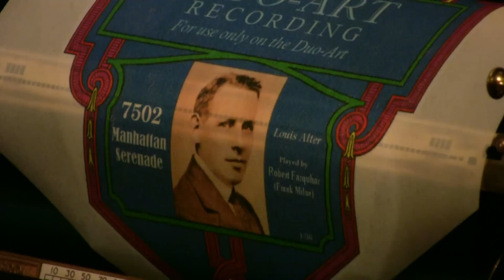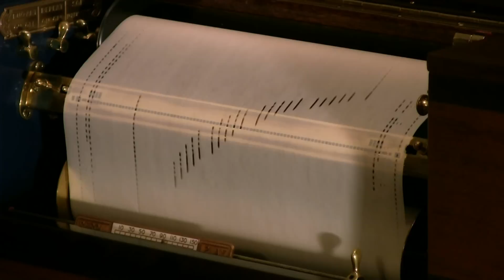Duo-Art - Manhattan Serenade - Milne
This roll was one of those Powell recuts that the perfs. were too small, and chain bridges too wide that makes notes jump. Spent a couple hours re-
punching. Almost OK now. This is a new recording - 1/25/11 using different
microphones. Sound is natural now. Will dump & replace all Duo-Arts
in time.